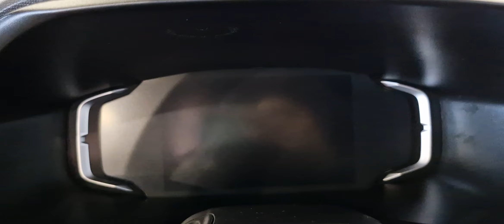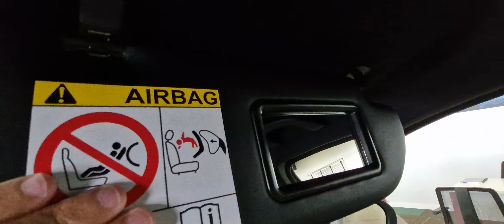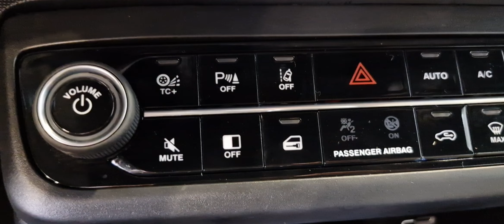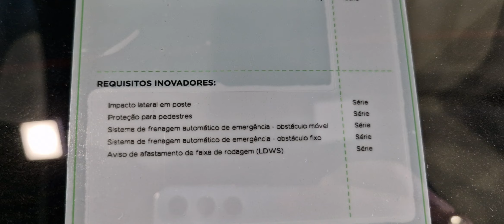FIAT FASTBACK IMPETUS TURBO 200 - 2025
✅ Kwai: wagnerdicasparaconcursoseoab